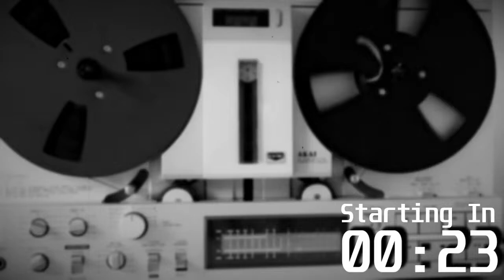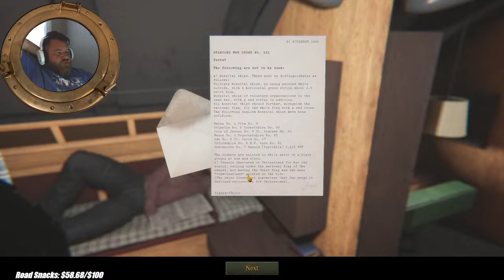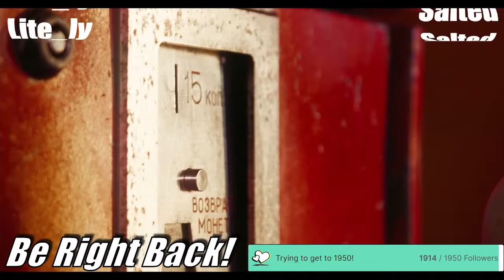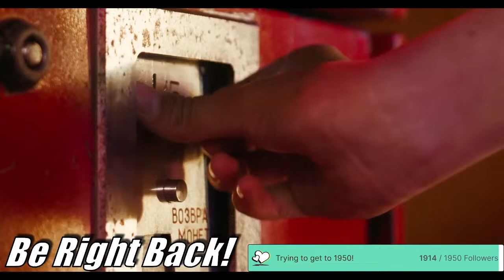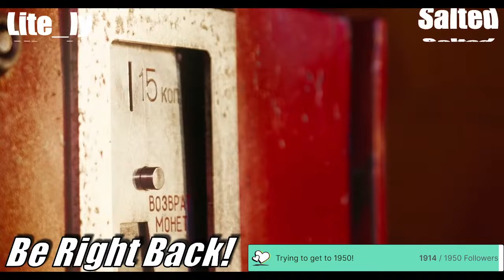Poppin' Bubbles | !mods | Max Difficulty | UBE Playthrough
Live Uboat Gameplay Jan 10 2024